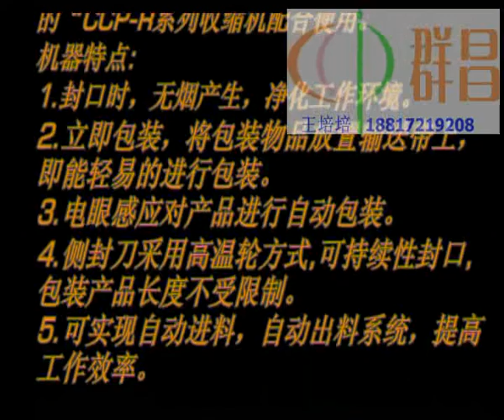packing machine,heat shrink tubing machine,heat shrinkable packaging machine